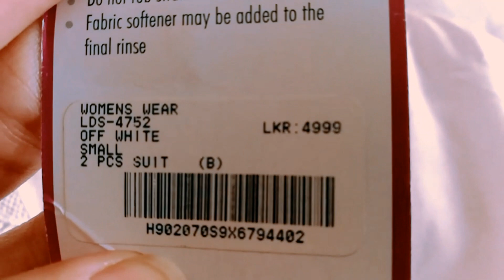Hotel Quarantine Day 10🤷 ( It's not easy 🤦) + Again packing || Chilli says 🌶️💁